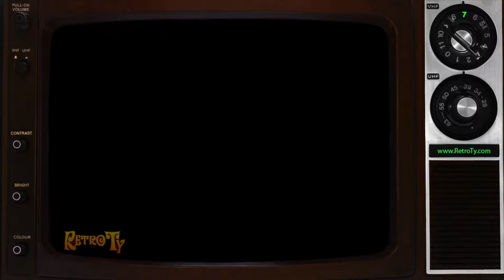1988 - Comedy Mill - I'm A Mother Music Video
A music video from an episode of "Comedy Mill", the show that came after "Smith & Smith" left the air. In Comedy Mill, Steve and Morag Smith were joined by Linda Kash, Mag Ruffman and Peter Keleghan. Comedy Mill was a mix of sketch comedy and music videos and was on the air for a couple seasons from roughly 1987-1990.